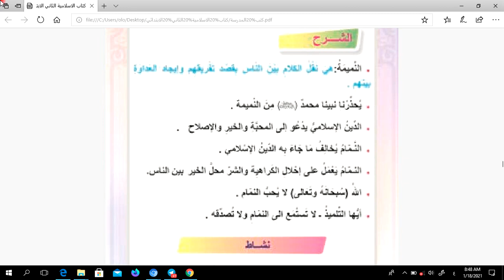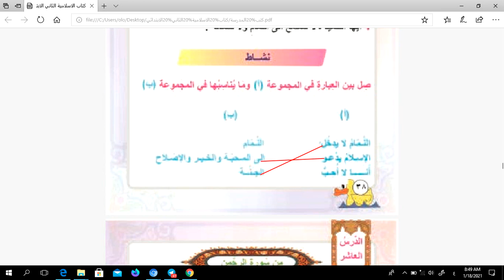الثاني الابتدائي/التربية الاسلامية_الحديث النبوي الشريف (النميمة)